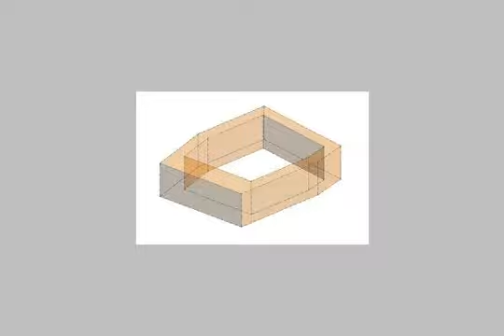Apartment For Rent In Dokki Cairo - mlseg.com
Apartment For Rent In Dokki Cairo فرصه رائعه 200م بشارع مميز بالدقى وقرب المترو وجميع الخدمات 3غ 3ر 2ح سوبر لوكس وبلكونه بحري غير مجروحه السعر 3500ج للعائلات فقط للاستعلام - الدقي - Egypt Real Estate | Greater Cairo | Dokki | Apartment For Rent